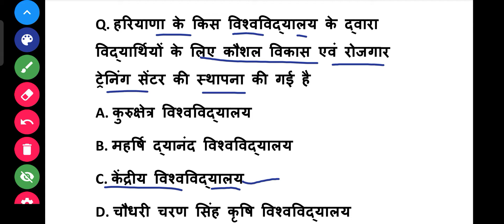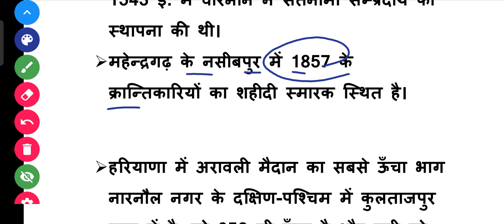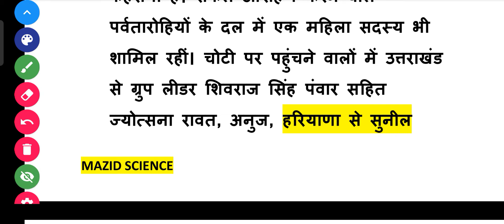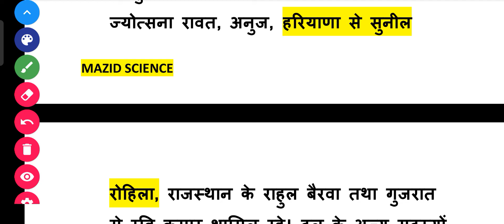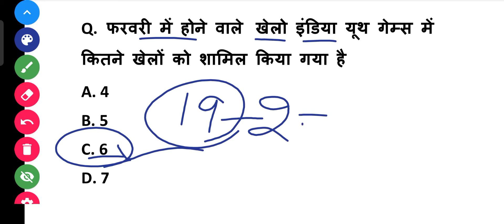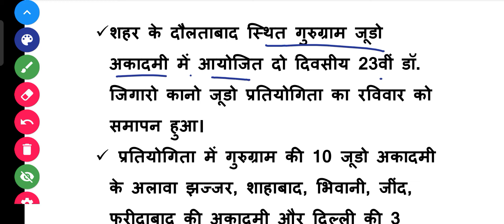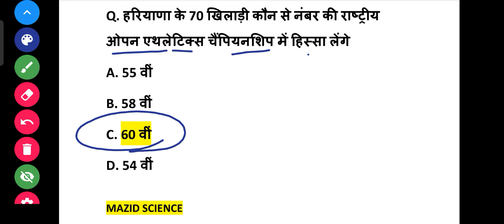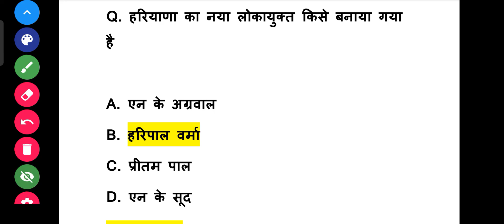हरियाणा करंट अफेयर ( 14- SEPTEMBER-2021) (PART:-131) MOST IMPORTANT QUESTION ALL EXAM IN HARYANA